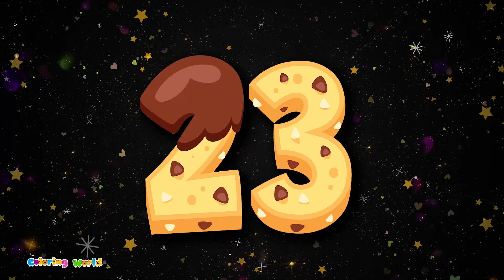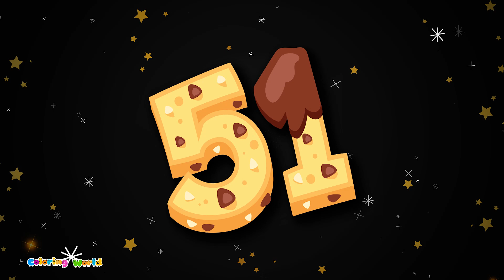Let's Count To 100 / Learn Numbers 1 to 100 / 123 Cartoon for Kids / Number Counting for Children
Welcome to Coloring World! 🌈

In this fun and educational video, kids will learn how to count from 1 to 100 with colorful cartoons and engaging animations. This video is perfect for children who are just starting to learn their numbers or those who want to practice counting to 100. Watch as our friendly characters guide you through each number, making learning to count fun and easy!

In this video, your child will:

Practice number recognition
Enjoy colorful and engaging cartoons
Develop foundational math skills
Perfect for toddlers, preschoolers, and young children, this video will help make learning numbers a fun and interactive experience.